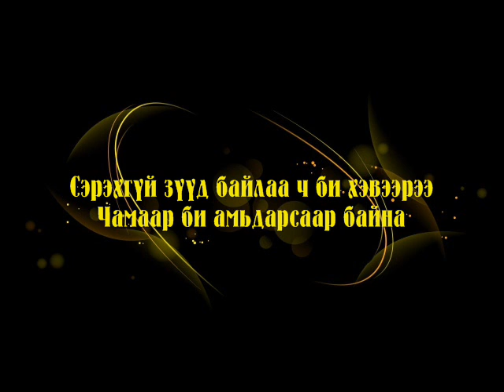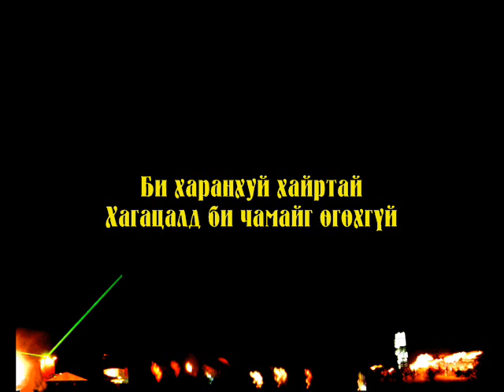Code 26 - Haranhui Hairtai with Lyrics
Lyrics by NARANGEREL.P
Royal Music Production
Code 26 - Haranhui Hairtai